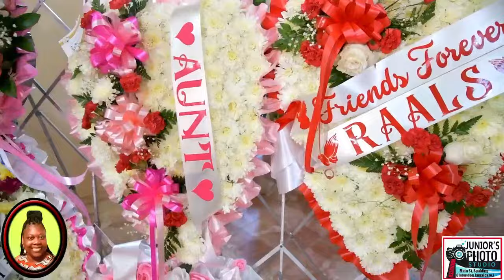SOPHIA SAPPLETON THANKSGIVING SERVICE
THANKSGIVING SERVICE FOR THE LIFE OF SOPHIA SAPPLETON